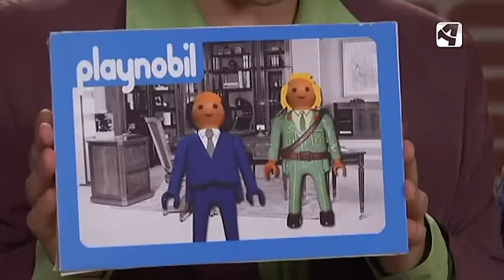OTV - T3 - P24 - Teletienda - Recreacion 23-F